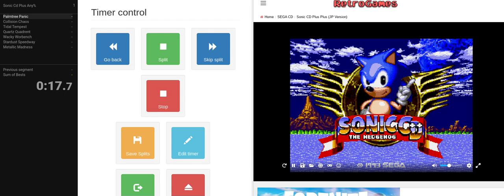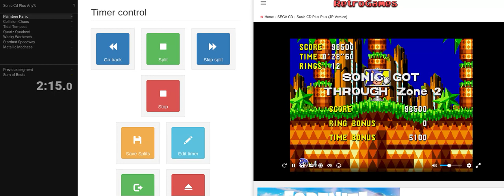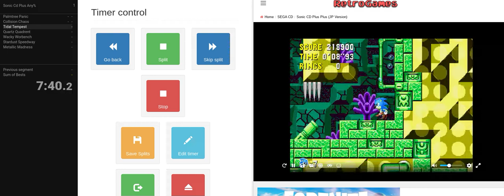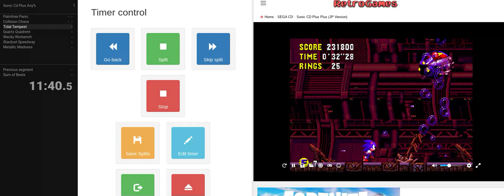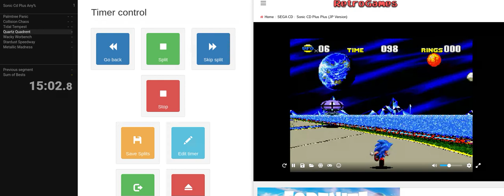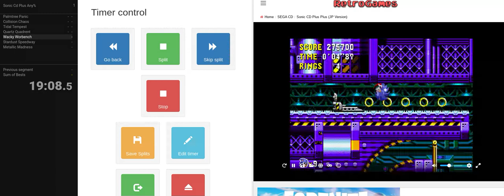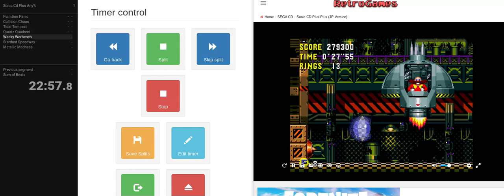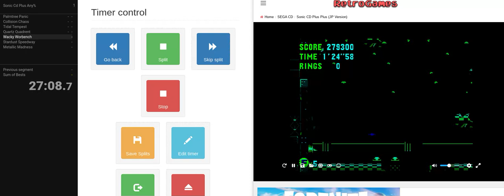An A Atempted Speed Run Of Sonic Cd